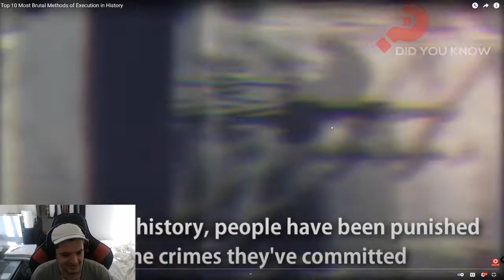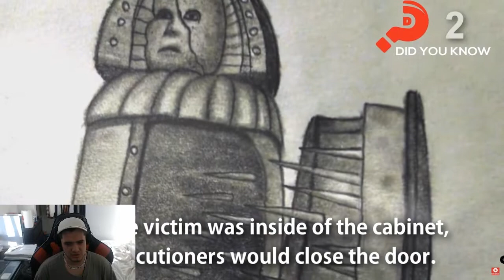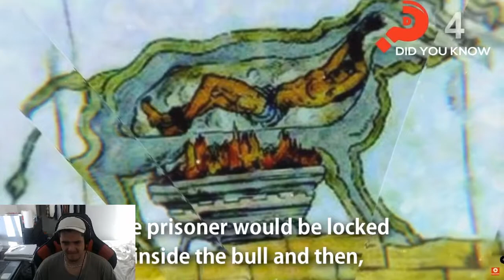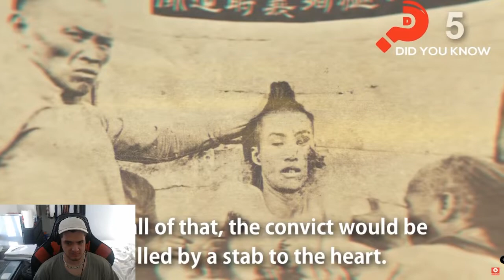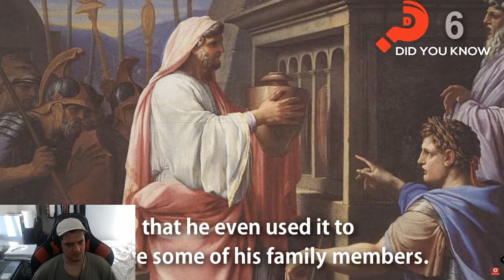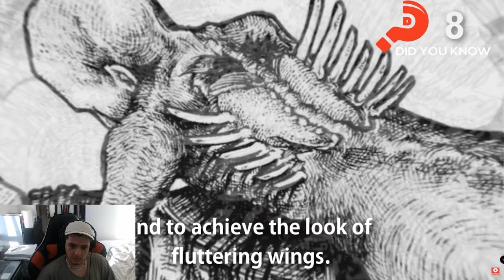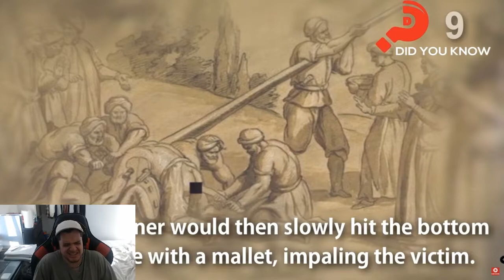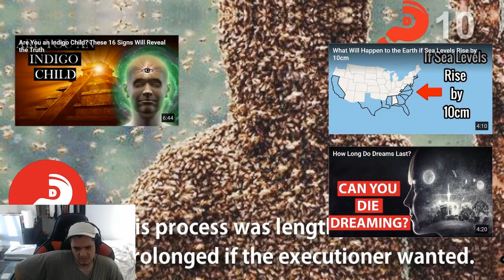Top 10 Most Brutal Methods of Execution in History Reaction